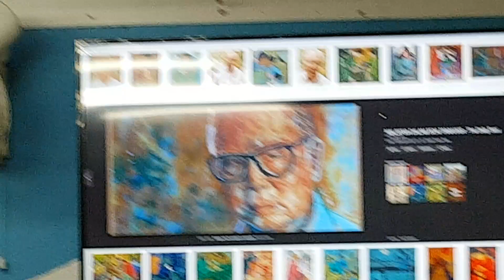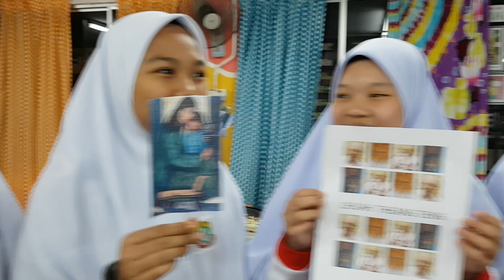PAK21 tokoh seni halus Chuah Thean Teng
Beliau lahir pada tahun 1912 di China. Pelopor kepada catan batik. Catan batiknya merupakan suatu medium pengucapan seni yang baharu dan unik di persada seni antarabangsa